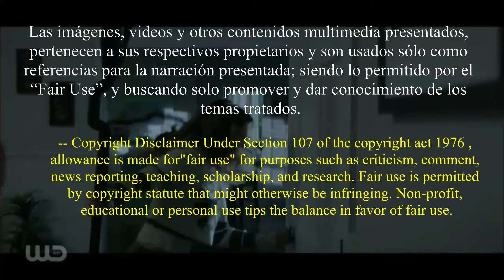La JSA Oscura 🌟 STARGIRL Temporada 2 Capitulo 9 – Resumen, reseña y Opinión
Una JSA Oscura
Que decisión tomarias tu?
y encima tremendo cameo
que tal

Hola Leyendas, continuamos con la segunda temporada de STARGIRL, Nos ataca Eclipso?, y lo podemos saber con STARGIRL Temporada 2 Capitulo  9 resumen, reseña y Opinión y HOY para ustedes algo de StarGirl

Si llegaste hasta aqui comenta que eres lo maximo
Riffs for Days Biblioteca de Audio – Youtube